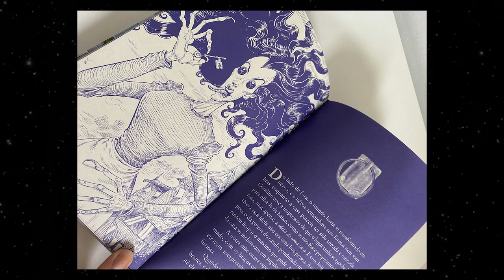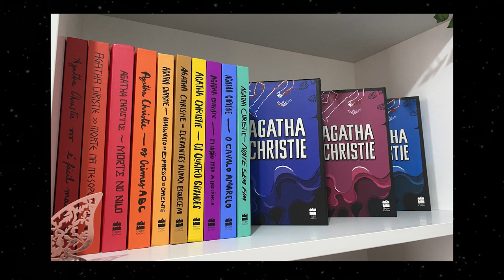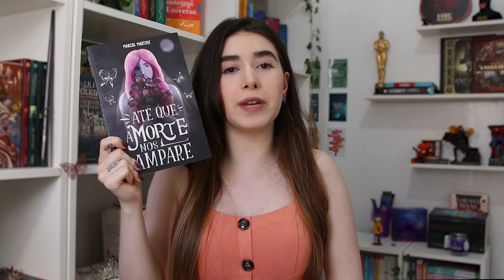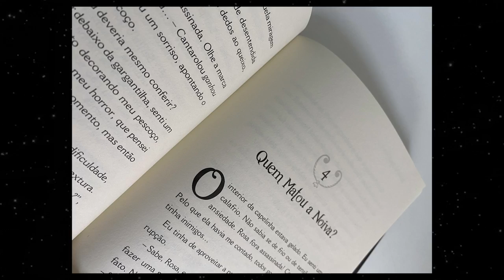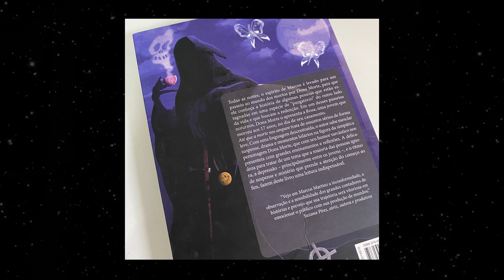06 LEITURAS RÁPIDAS PARA FAZER NO HALLOWEEN 🎃👻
Oiee gente! Como vocês estão?? Em especial a semana do halloween trouxe 06 indicações de livros e contos para você ler no dia 31 de outubro!

Tem terror, mistério, suspense e até história inspirada em fatos reais!📚

Guia de Capítulos
00:00 Intro
01:40 Traumatizou muita gente!
05:28 Desvendando um crime
09:33 Baseado em fatos reais...
13:32 Viagem ao mundo dos mortos
16:35 Slasher adolescente
18:32 Hora das bruxas

© Todas as reproduções audiovisuais presente no vídeo são marcas registradas dos seus respectivos proprietários. Este vídeo não tem o objetivo de distorcer o conteúdo da obra, mas apenas de divulgar a obra citada.